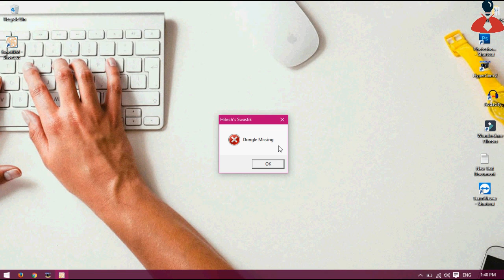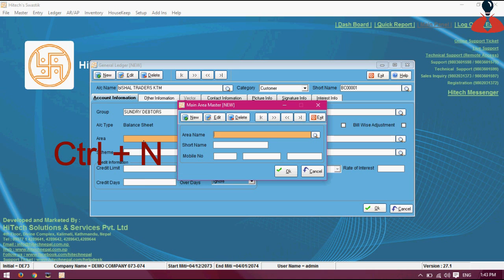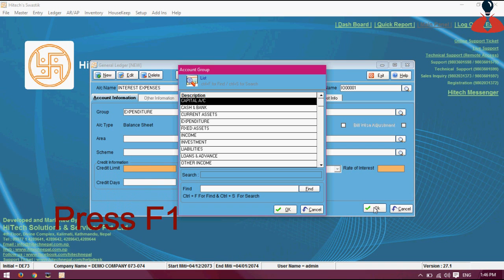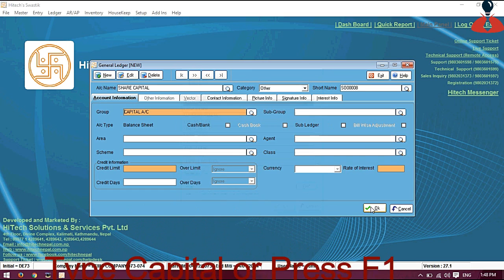HOW TO CREATE LEDGER IN SWASTIK accounting softwaer Lesson 2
In this Swastik tutorial, I will be showing you how to Create Ledger On Swastik Accounting Software .
Swastik Accounting software online training.